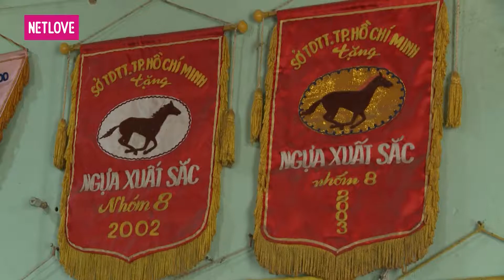Ước Mơ Của Em | Mùa 3 - Tập 239: Tìm hiểu về loài ngựa